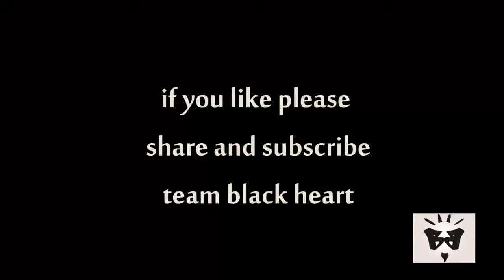kriti senon viral dance : कृति सेनन सेक्सी डांस